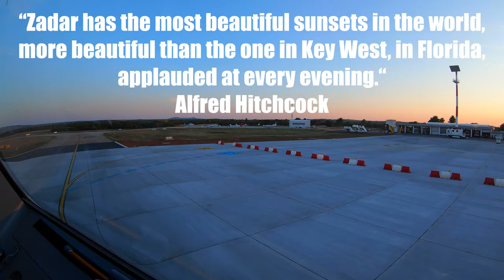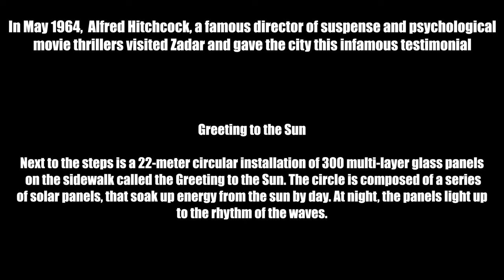Zadar delivered!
“Zadar has the most beautiful sunsets in the world, more beautiful than the one in Key West, in Florida, applauded at every evening.“  (Alfred Hitchcock) | Zadar voted „European Best Destination 2016“ | Watch in 4K | Pilot´s POV, Airbus A320, Departure RWY 22 LDZD/ZAD |

In May 1964,  Alfred Hitchcock, a famous director of suspense and psychological movie thrillers visited Zadar and gave the city this infamous testimonial!

Zadar – the most beautiful sunsets in the world. A big claim to live up to: And it does!

I had high expectations for this big claim. Zadar delivered! Before sunset, I went down to the promenade near the ocean and saw a really spectacular show:

Sea Organ ("Morske orgulje"):

This man-made organ on Zadar's Riva works with the motion of the waves and 35 pipes to create a musical soundscape. A favorite for locals and tourists alike, and accompanied by a light display that creates visualizations of the sounds being produced by the organ. The Sea Organ, which was officially opened in 2005, was designed by a local architect, Nikola Bašić, and was a winner of the European Prize for Urban Public Space in 2006.

Greeting to the Sun:

Next to the steps is a 22-meter circular installation of 300 multi-layer glass panels on the sidewalk called the Greeting to the Sun. The circle is composed of a series of solar panels, that soak up energy from the sun by day. At night, the panels light up to the rhythm of the waves.
Check out on the web or even better, visit Zadar and enjoy the most beautiful coastline in the world!